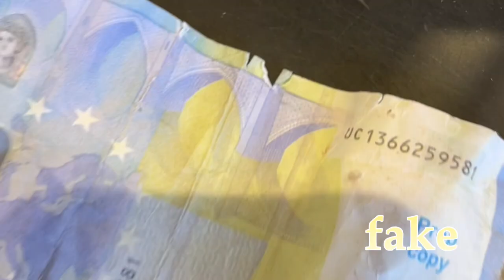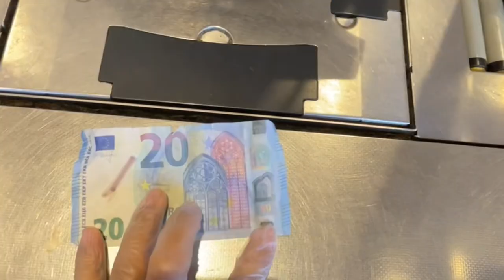Its all about June/July with my paris family !! Tibetan refugee !! Tibetan vlogger !!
Hère u will find all my small clips between ( June and July ) . I don’t want delete so I uploaded here . Hope u guys won’t bored lol !

Using my iphone 12 normal to vlog !